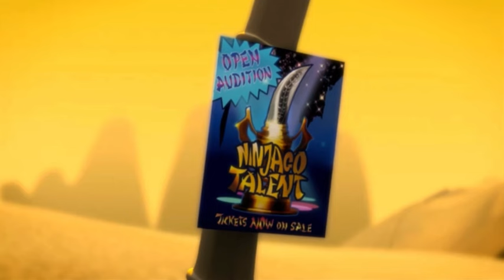Ninjago but it’s just the Serpentine being stupid for over 3 minutes